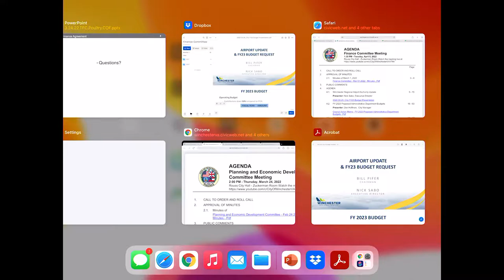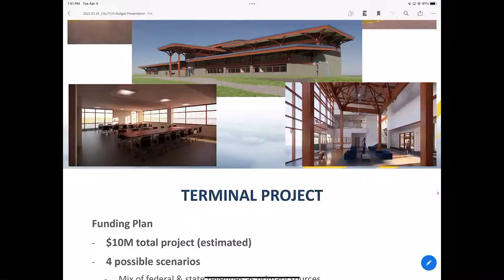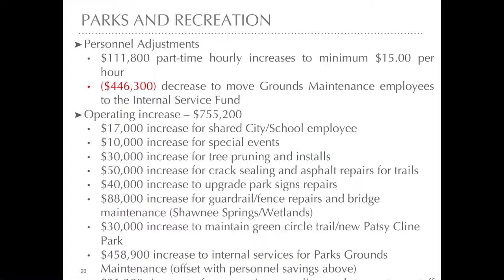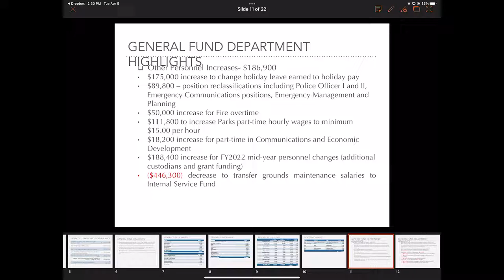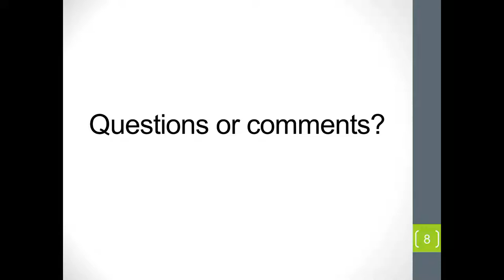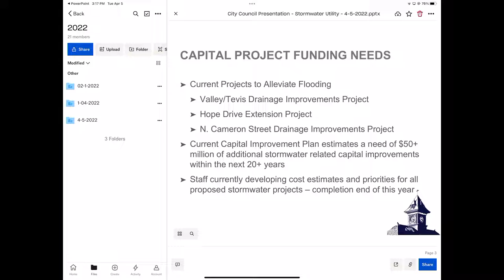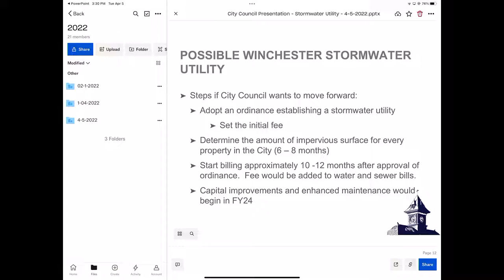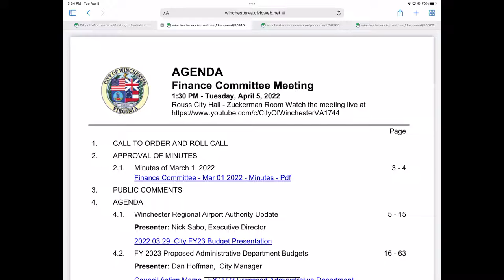Finance Committee - April 5, 2022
Finance Committee meeting of the Winchester Common Council on April 5, 2022. Held in the Rouss City Hall Zuckerman Room. Agenda